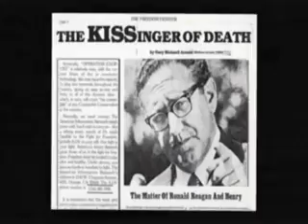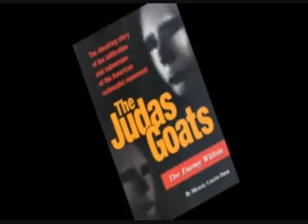WAKE UP TO THE NWO Documentary II Part 3 0f 10